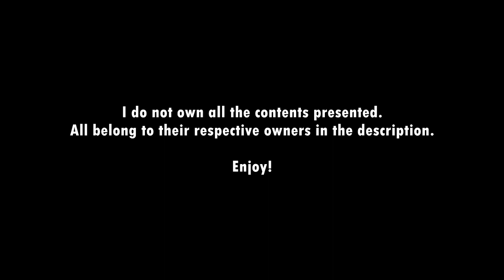My Friend, Mitsuba !! | Toilet-Bound Hanako-kun 地縛少年花子くん Ep8 - REACTION MASHUP | AniFreak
Mitsuba just deserves to have everything that he wanted! :(

Credits to these YT reactors!!
TOP:   Queendija - Memory NK - Ryu Ryu
BOT:   Cloudy Crow - Jennrea - RegaliaF